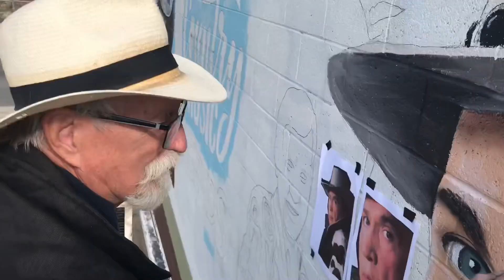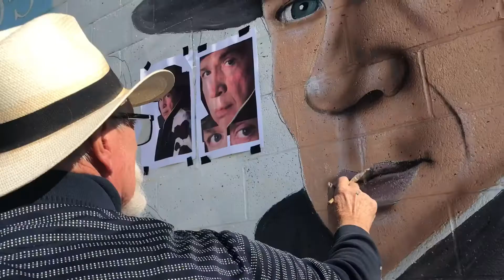A Mural for Merle and Buck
Zak is using art to right a wrong. The men who put Bakersfield on the map never got the recognition they deserve. Now he’s giving Merle Haggard and Buck Owens a big tribute.